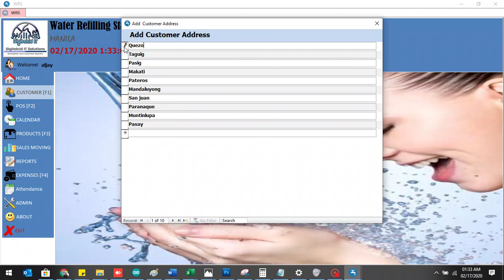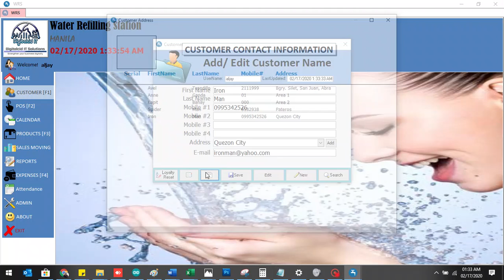WRS MANAGEMENT SYSTEM - How to Add Customer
This video shows how to add customer into the system